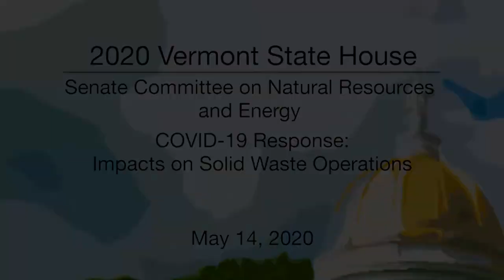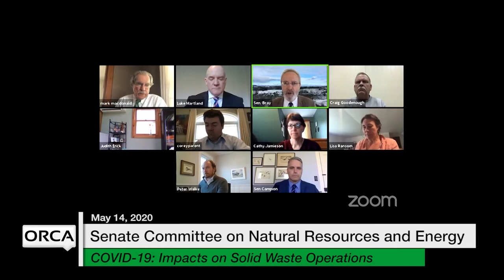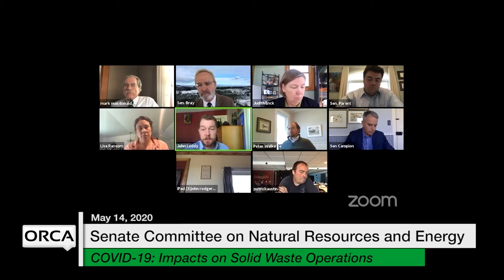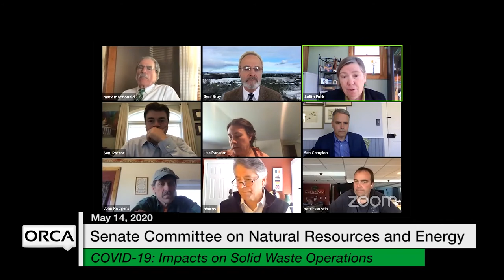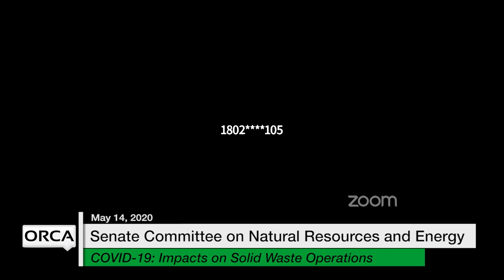Vemont State House - COVID-19 Response: Impacts on Solid Waste Operations 5/14/2020